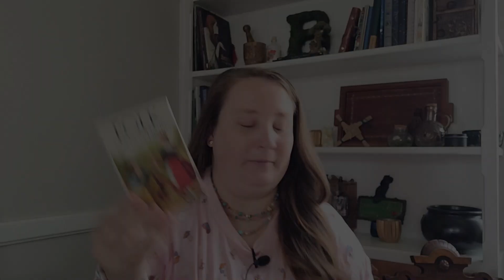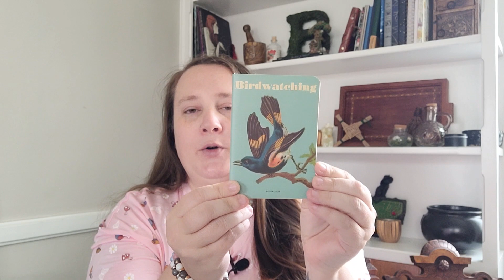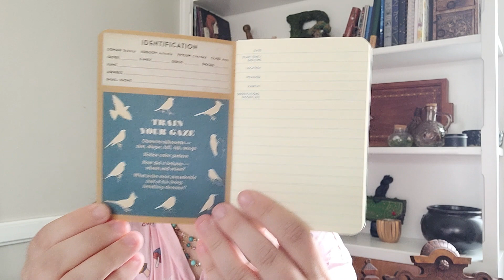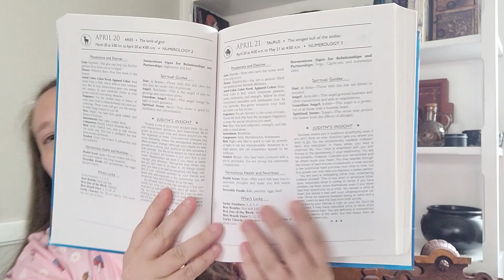What a Witch Takes on Vacation - Camping Edition | Witchy Wednesday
I went camping for my birthday weekend! We stayed in a cabin at one of the local state parks and it was a beautiful time. Before we left, I made sure to pack all the witchy items I'd need for my practice while I was in the forest. If you are interested in any of the books or tarot deck, I will list them below. Also, be sure to check out my Safe Travels Charm Bag & Car Spray video

The Hidden World of Birthdays

Camp Sunset

Folk - Cards of Destiny

You can shop my small business called The Wilted Quill